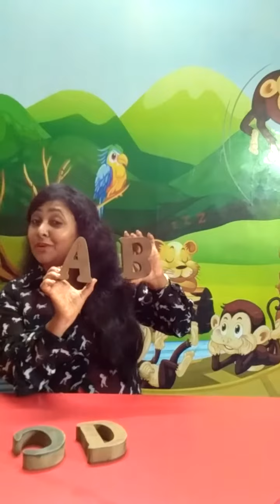A B - clap. C D - snap activity